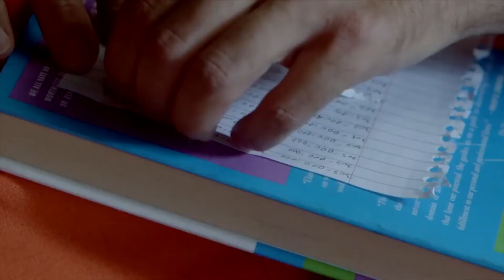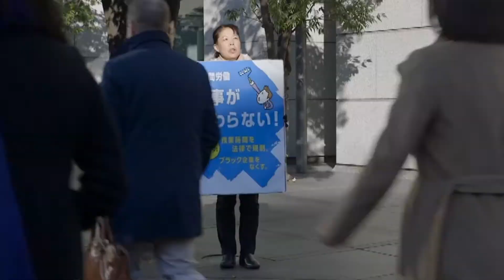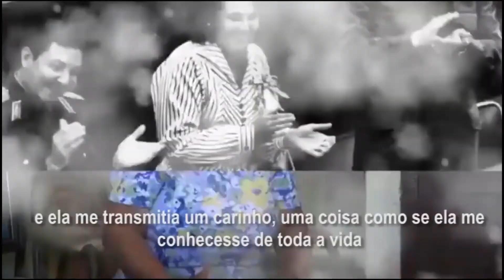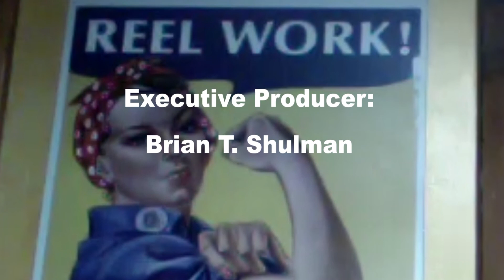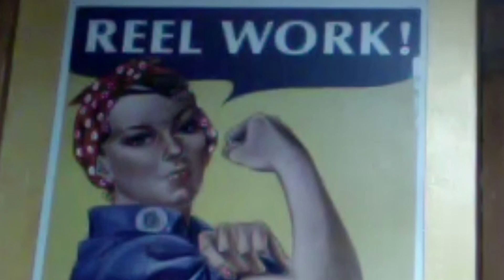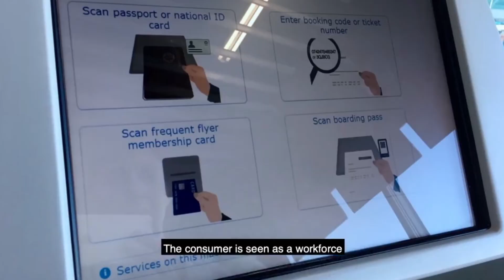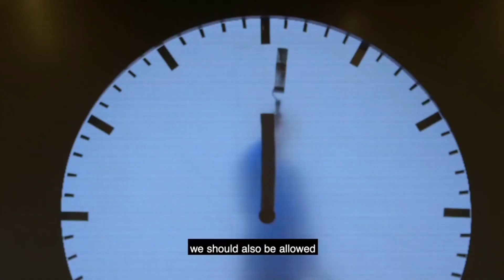Reel Work Labor Film Festival 2020 Part 2 VFTV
VFTV
Voices From The Village
Reel Work Labor Film Festival 2020
Part 2

Host:  Jeffrey Smedberg
Guests:
Daniel Young
Sarah Ringler